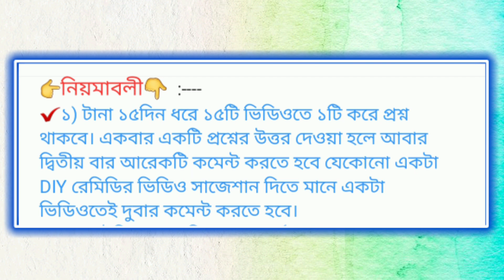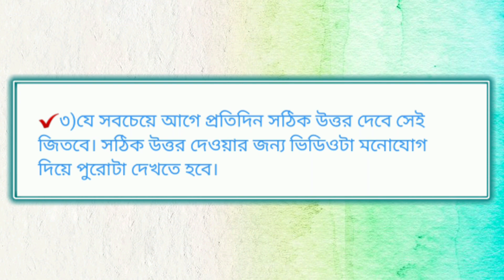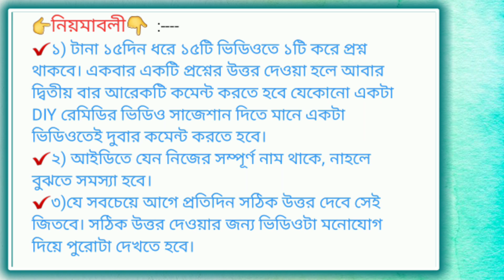My First Giveaway!! || Rules & Gift 🎁♥️